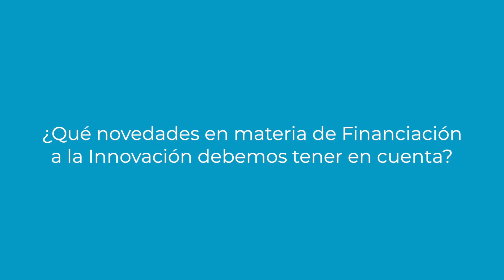Novedades en Financiación a la Innovación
Hay una novedad en materia de Financiación a la Innovación que debemos tener en cuenta 💶.

Una sentencia del Tribunal Supremo relevante para aquellas empresas que se estén planteando recuperar las deducciones por I+D sin rectificar la declaración del ImpuestosobreSociedades de los últimos ejercicios.

Nos lo cuenta nuestro Responsable de Financiación a la Innovación, David Puentes Moreno, en esta breve píldora informativa.